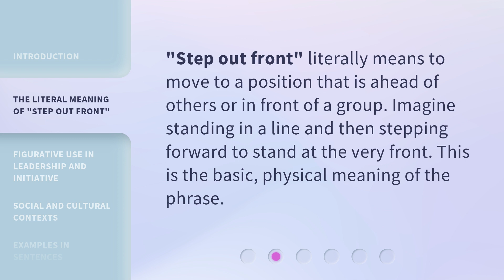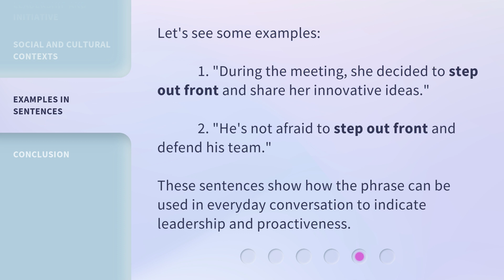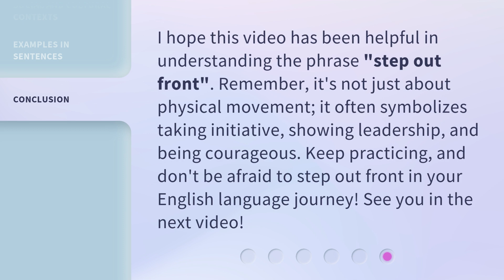Stepping Forward in English: Understanding "Step Out Front"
00:00 • Introduction - Stepping Forward in English: Understanding "Step Out Front"
00:30 • The Literal Meaning of "Step Out Front"
00:49 • Figurative Use in Leadership and Initiative
01:13 • Social and Cultural Contexts
01:35 • Examples in Sentences